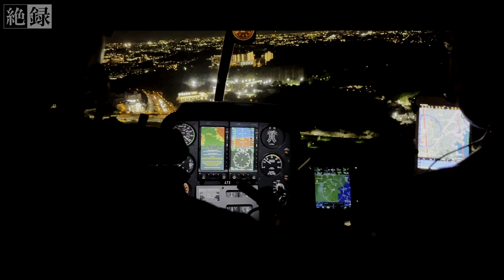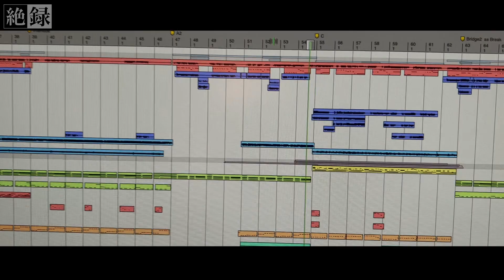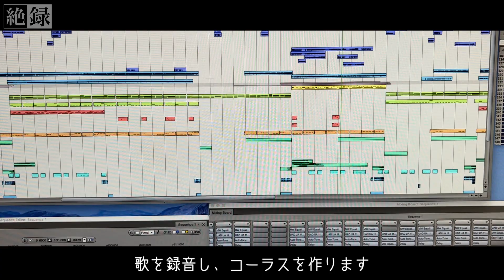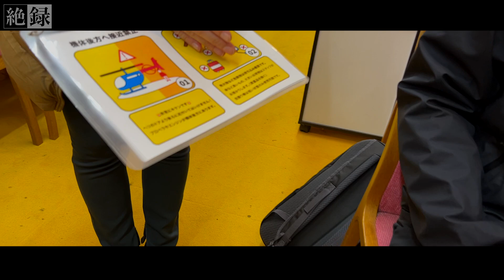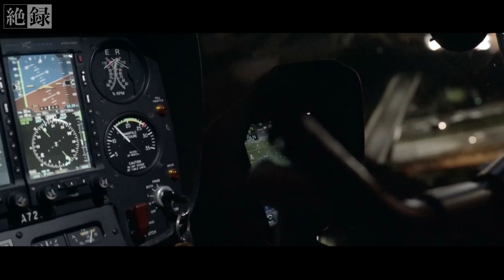【東京空撮】絶望ヘリコプター【夜間飛行】| 「東京トワイライト」メイキング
東京トワイライト

【撮影後記】SNSに投稿中。併せてご覧ください。